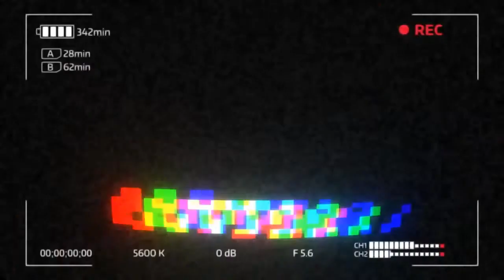Minecraft survival series episode 3: We found diamonds!!!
Hello there, it's ya boy Rinjoku bringing you back another Minecraft episode.
Sorry about there being no Vampyr playthrough today, the PS4 decided it wasn't going to let me update the system software, online or manually. Basically, long story short I've had to initialize my PS4, meaning, I have to play Vampyr again, up to where I was. Btw I have no idea how long this will take.